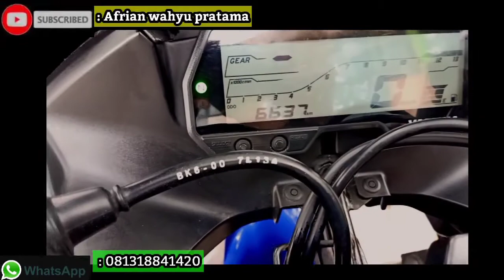Yamaha R15 V3 Movistar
Dijual khusus kredit

Dp kredit : Rp 3,000,000

Dp dibayar setelah serah terima unit
*ktp daerah & rmh kontrak bisa mengajukan

👉🏻you Tube     : Afrian wahyu pratama

⏭️Google Maps : Madiun motor sport bekasi

Perumahan Taman Harapan Baru ( THB )
Ruko blok Q no.29 pejuang medan satria pondok ungu bekasi kota ( dkt kolam renang THB )

# yamaha R15 Movistar Th 2018
# Mesin dijamin masih normal
# Surat lengkap STNK, BPKB & Faktur
# Pajak hidup sampai bln 5-2021
# km masih rendah 6.000 (Asli)
# Body masih mulus
# ban masih tebal
# kelistrikan Normal
# Garansi mesin

Motor siap pakai tanpa PR, cek langsung unitnya biar lebih yakin.